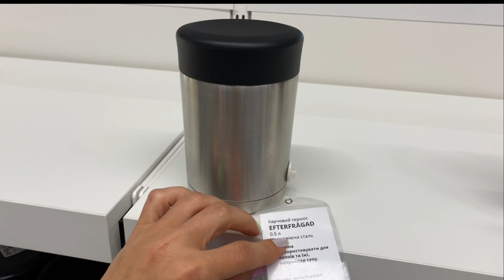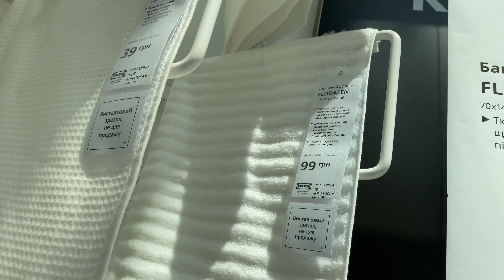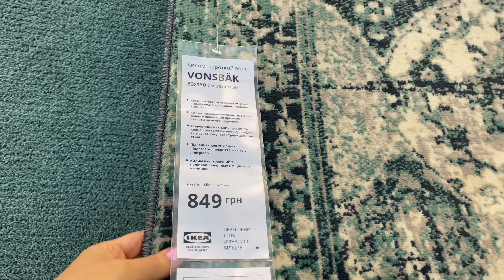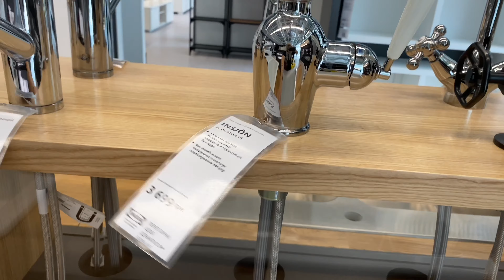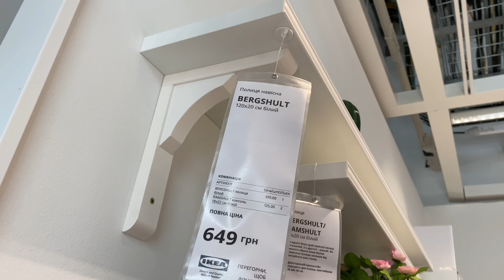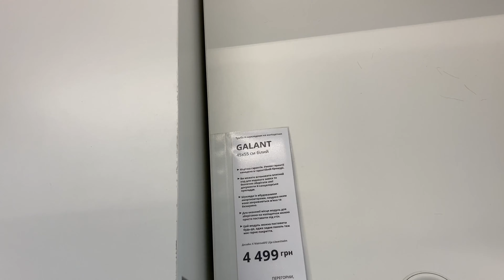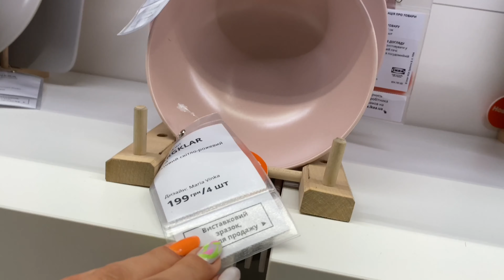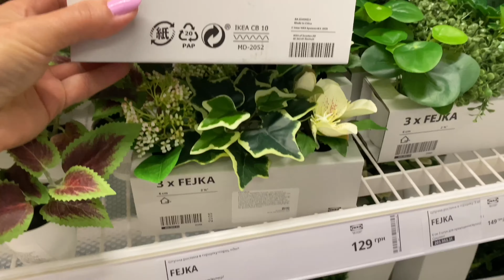IKEA. 🪴Цены. 🏠Для КУХНИ. 🪴Обзор ассортимента. ➡️Новинки.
В видео я подробно показываю и рассказываю про товар из Икеа. А так же покажу новинки из Икеа.
12:32 полочки для цветов. Стеллаж для цветов,

Открыли первый IKEA в Украине. Обзор ассортимента. 1 часть.

IKEA в Украине. Обзор. 2 часть.

IKEA в Киеве. Постельное белье из IKEA. Кухни. Интересные мелочи. 3 часть

IKEA в Украине. Качество товара

IKEA в Украине. Как разобраться с товаром. Обзор. 4часть